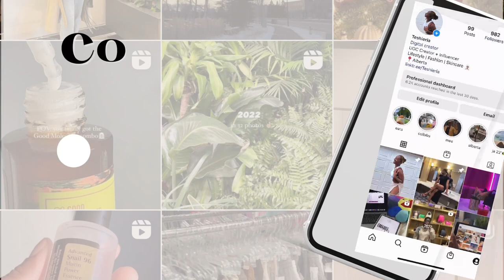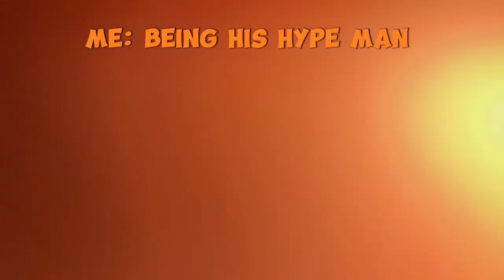I WENT TO A FAKE NIGERIAN WEDDING !?!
Hey guys

welcome back…now that your here let’s dive into the newest video